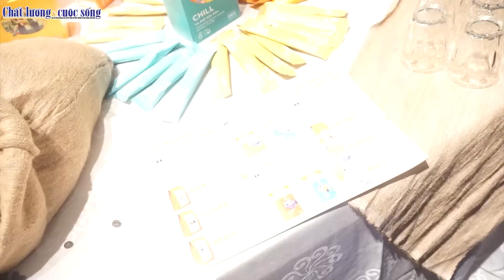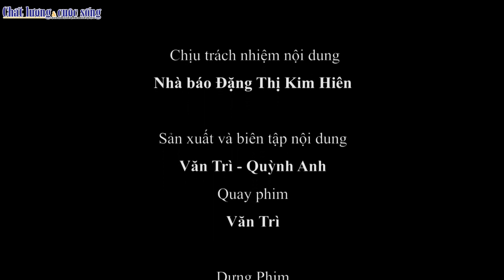Bản tin CL&CS số 34: Phát triển quảng bá nông sản trên nền tảng công nghệ số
Tạp chí Chất lượng và cuộc sống.
Cập nhật liên tục những thông tin về thời sự, kinh tế, văn hóa, xã hội Tiêu chuẩn, Quy chuẩn kỹ thuật, chất lượng sản phẩm hàng hóa, góp phần tạo ra những sản phẩm hàng hóa đảm bảo tiêu chuẩn và chất lượng vì lợi ích cộng đồng.